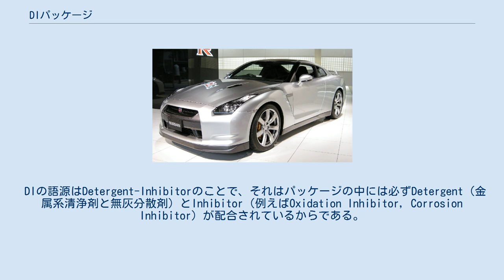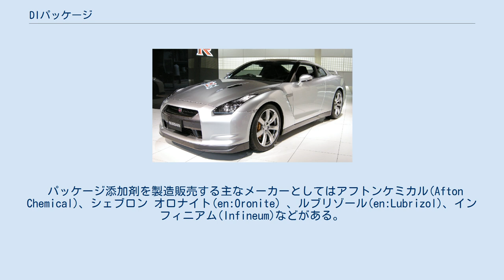DIパッケージ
DIパッケージとはエンジンオイルに使用する複数の添加剤を含む調合済みの添加剤。
 添加剤単品をコンポーネント添加剤といい、パッケージ添加剤は複数のコンポーネント添加剤を組み合わせた物である。
 通常潤滑油は基油（ベースオイル）に様々な添加剤をブレンドして製造するが、潤滑油メーカーは自社で複数の添加剤を調合するとなるとコストや製造時の手間がかかる。
そこで既に数種調合した添加剤がパッケージされて販売されており、潤滑油メーカーは目的に応じたこの様なDIパッケージを用いてエンジンオイルを製造販売することが多い。
 DIの語源はDetergent-Inhibitorのことで、それはパッケージの中には必ずDetergent（金属系清浄剤と無灰分散剤）とInhibitor（例えばOxidation Inhibitor，Corrosion Inhibitor）が配合されているからである。
 エンジンオイルのDIパッケージとしては、API/ILSAC(例：SN/GF-5等)やACEA（例A3/B4等）などの規格に対応する形で製品が出される事が多い。
一定品質以上の基油にDIパッケージ(1種類もしくは2種類以上の組み合わせ)と必要に応じた添加剤(場合によって粘度指数向上剤や流動点降下剤など)を配合することで規格を満たすオイルを製造する。
 ドーナツマーク・スターバーストマークを表示する為にはAPI/ILSAC規格の正式な認証を受ける必要があり、認証には試験その他手続きで高額な費用がかかるとされる。
しかし既に規格認証を受けているDIパッケージを使用する場合、一定範囲の基油の変更や処方変更であればそれらの手続きを実質的にパス出来るため低費用での表示が可能となる。
このため高額な費用を負担できない中小規模のオイルブレンダーがドーナツマーク・スターバーストマークを表示する場合DIパッケージを使用する事になる。
 大手の添加剤メーカーから様々な試験を経て開発されたものなので信頼性やコストパフォーマンスは高い。
ただし汎用性が高い反面各々のオイルに最適化されたものとは言えず、さらに前述のようにAPI/ILSAC規格の認証を受ける場合は一定範囲の仕様変更という縛りを受けるため独自性を出しにくくなる。
 このため一部の高級オイル等では既製のDIパッケージを使わずコンポーネント添加剤を組み合わせた自社独自のパッケージを使用し、それを宣伝文句とする事もある。
しかしDIパッケージを使用することで一定の性能を付与することが出来るため大規模な研究開発を行う余裕がないメーカーでも時代に合った品質のオイルを製造できるという点では非常にメリットが大きい。
 パッケージ添加剤を製造販売する主なメーカーとしてはアフトンケミカル(Afton Chemical)、シェブロン オロナイト(en:Oronite) 、ルブリゾール(en:Lubrizol)、インフィニアム(Infineum)などがある。